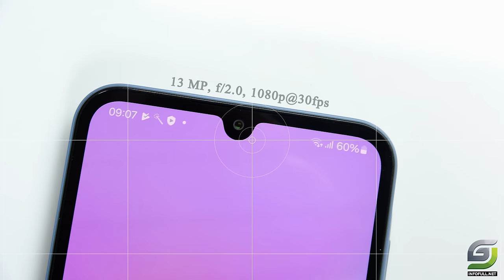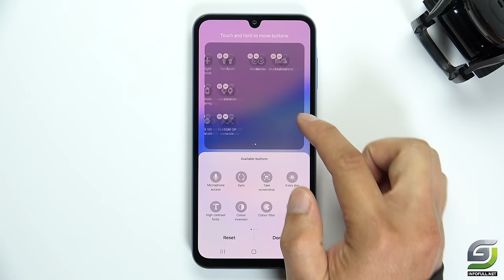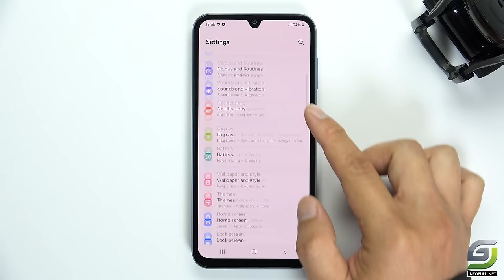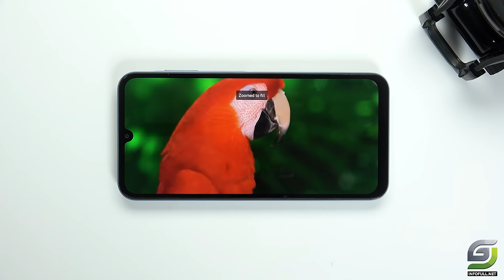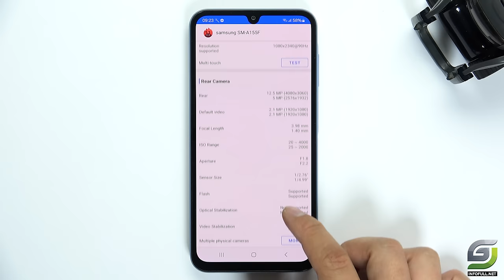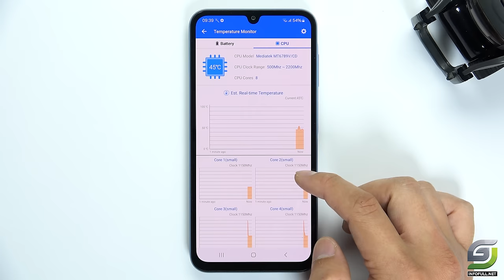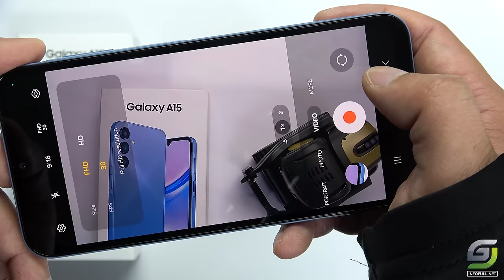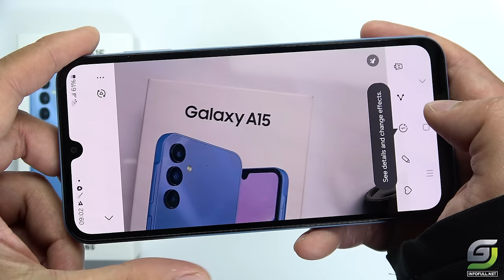Samsung Galaxy A15 Unboxing | Hands-On, Antutu, Design, Unbox, Camera Test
Samsung Galaxy A15 Spectification
Display: Super AMOLED 6.5" Full HD+
OS: Android 14
CPU: MediaTek Helio G99
GPU: Mali-G57
RAM: 8 GB
Storage: 128 GB
Battery: 5000 mAh 25 W